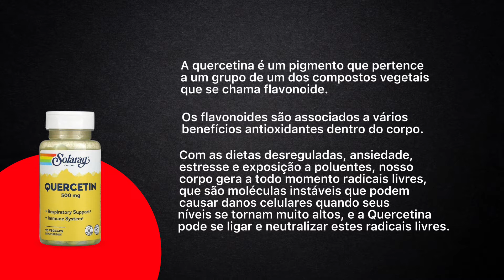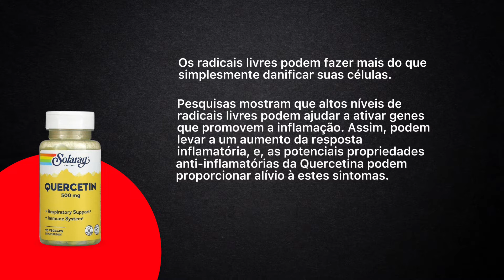Quercetina Solaray - Um Poderoso Antioxidante para a Saúde Geral - Previne a Catarata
👇 Leia a Descrição Abaixo 👇

👉 Os Melhores Suplementos do Mercado, pelo melhor Preço! Produtos Nacionais e Importados TODOS ORIGINAIS!  Venha conhecer nossos Preços e Produtos!

🤸 E1 Suplementos USA - Loja Estados Unidos - Promoções e Cupons de Desconto

📦 Enviamos para Qualquer Lugar do Brasil

A Quercetina é um Flavonóide que apresenta propriedades anti-inflamatórias, anticarcinogênica, tem atividade antiviral e melhora o sistema imunológico.

Ela demonstrou inibir os radicais livres, tendo potente ação antioxidante que reduz o risco de morte por doenças e danos cardíacos. Ela também demonstrou diminuir a incidência de infarto do miocárdio e derrames cerebrais em pessoas da terceira idade.

Possui poderosa ação antioxidante, anti-inflamatória e atua no sistema imunológico. Ela também tem papel importante na redução das enzimas que causam catarata, uma complicação comum em quadros de diabetes.

🔴Quais os Benefícios

- aumentar a imunidade
- combater a inflamação
- combater alergias
- auxiliar o desempenho no exercício físico
- manter a boa saúde geral
- previne a Catarata

💠 Deixe um comentário com dicas, sugestões ou dúvidas.

💥 e1 Suplementos 💥
👊 Aqui temos o Melhor para o seu Treino! 🏋🏻‍♂️ 🧗🏄‍♀️🚴